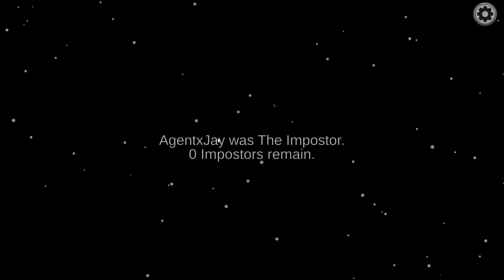Among Us Newb Addition Episode 5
S0ul Keyper plays Among Us. Who is the imposter? Will S0ul Keyper survive?!